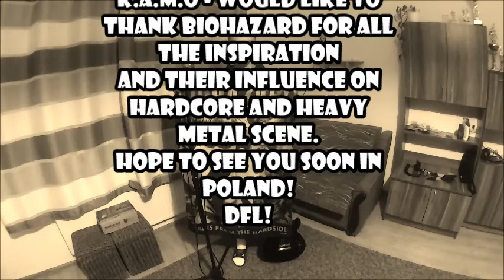Biohazard - Skullcrusher (guitar/vocal cover)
What's up everyone! This is my cover of Skullcrusher by the one and only Biohazard! This band is definitely one of my favorite bands.
I instantly took to Biohazard after listening to the Urban Discipline album and I've been listening to their music ever since.:) One of the first bands to combine elements of Rap, Hardcore punk and Heavy metal. They've inspired many bands out there and i'm really happy that they are still around recording and playing live! DFL!!!